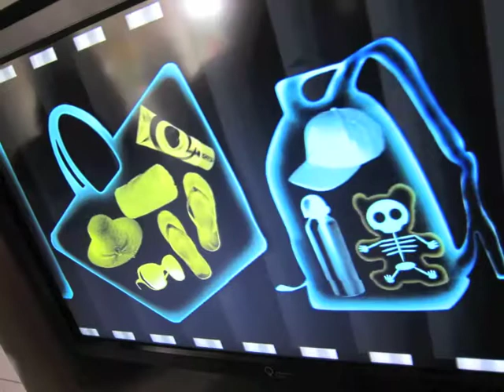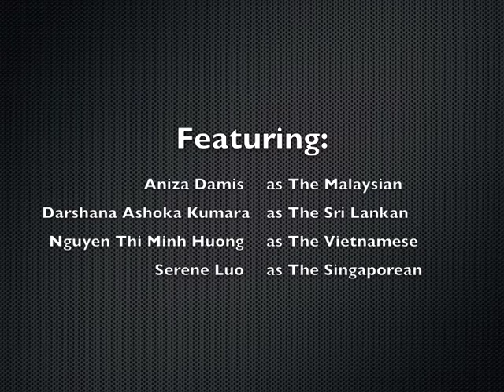The AJF Fellows take on the Singapore Flyer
Early in April, a few of the Asia Journalism Fellowship, umm, fellows together with a visiting journalist from Malaysia decided to make a trip to the Singapore Flyer. It was quite an experience (we got our own capsule!), and the fun began even wayyyy before we got on the Flyer.

Make sure to watch till after the credits. ;)